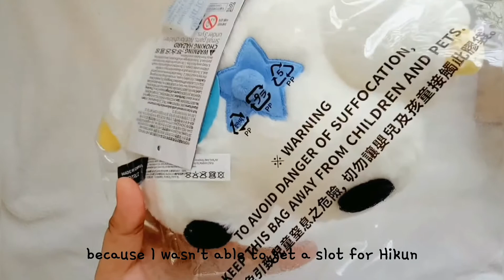Unboxing TRUZ (트루즈) Romy Medium Doll by LINE FRIENDS X TREASURE (트레저)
Unboxing video of TRUZ Romy doll (LINE FRIENDS X TREASURE). Well,  I don't know if it's still considered as an unboxing because the box is no longer included but let's just call it that way HAHAHA

LINE FRIENDS
TRUZ ROMY
UNBOXING TRUZ DOLLS

Artist: Milktea (밀크티)
Animation: LINE FRIENDS